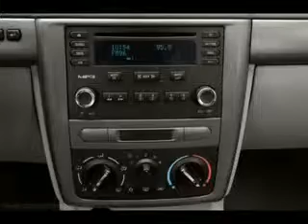Used 2010 Chevrolet Cobalt Mesa AZ 85201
Type: used
Year: 2010
Make: Chevrolet
Model: Cobalt